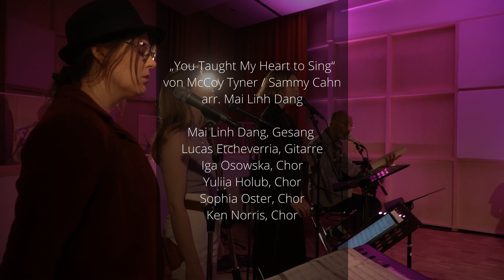Gidam - You Taught My Heart To Sing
Duo Gidam
Mai Linh und Lucas Etcheverria lernten sich in der Hochschule für Musik
und Theater Hamburg kennen. Sie konzertierten bereits in Hamburg und
Porto Alegre, Brasilien. Mai Linh studiert Jazz-Gesang seit Oktober 2019
und ist seit April 2020 Stipendiatin der Oscar und Vera Ritter-Stiftung. Lucas studiert Jazz-Gitarre auch seit Oktober 2019 und ist Stipendiat der Lucia-Thörl-Stiftung.

You Taught My Heart To Sing (McCoy Tyner / Sammy Cahn)
Arrangement: Mai Linh

Ein Stück aus dem Programm des Harburger Rathauskonzertes 2020.
Featured Musicians: Mai Linh, Lucas Etcheverria, Sophia Oster, Ken Norris, Iga Osowska, Yuliia Holub
Jazz an der HfMT Hamburg
Harvestehuder Weg 12
20148 Hamburg